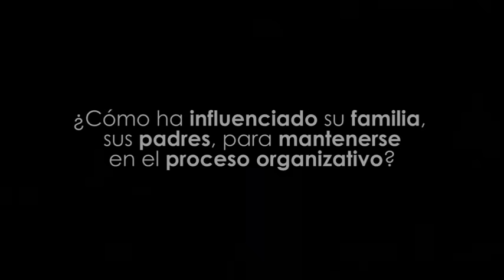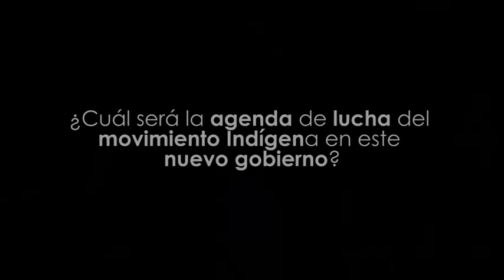Biografía | Leónidas Iza Presidende de la Conaie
Juigua Tv.
Grabamos todo tipo de contenido en cualquier lugar del mundo